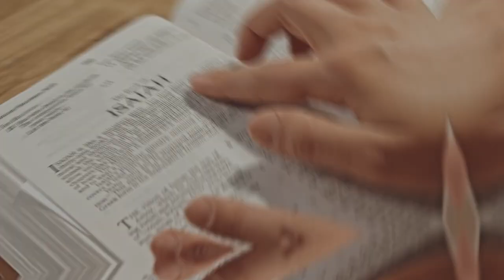A Woman will Never RESPECT YOU if you Negotiate on This!